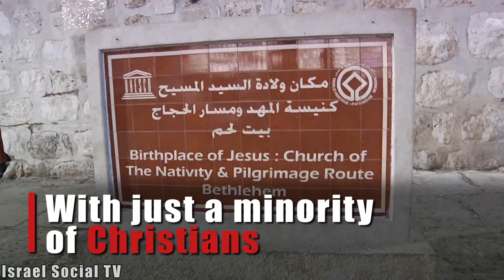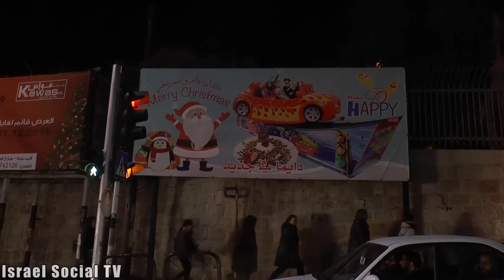חג המולד בגדה המערבית Christmas in the West Bank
למרות שמרביתם של הפלסטינים הינם מוסלמים ולא נוצרים, חג המולד נחגג ברחבי הגדה המערבית. צפו בחגיגות בבית לחם, מקום הולדתו של ישו.
Although the majority of the Palestinians are Muslims and not Christians, Christmas is celebrated throughout the West Bank. Watch the festivities in Bethlehem, birthplace of Jesus.